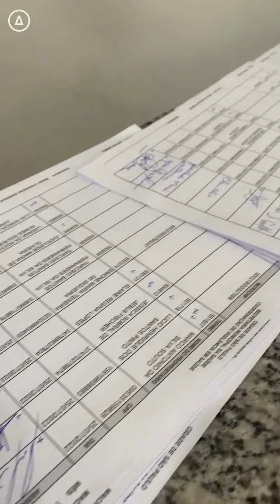AMPARA 12 anos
Essa semana comemoramos o aniversário da nossa ONG!​

A AMPARA começou em 2010 atuando em três pilares: conscientização, castração e adoção, apoiando também mais de 530 abrigos e protetores no país.

É impossível comtemplar tudo o que já fizemos e passamos nessa trajetória que, ao mesmo tempo é longa, é também curta em relação a tudo que ainda queremos construir, pois a AMPARANãoPara, nunca!​

Obrigada a todos que contribuem e apoiam o nosso trabalho, os parceiros e time AMPARA.

Nossos sonhos estão só começando, queremos ir cada vez mais longe e sempre juntos com cada um que nos acompanha.